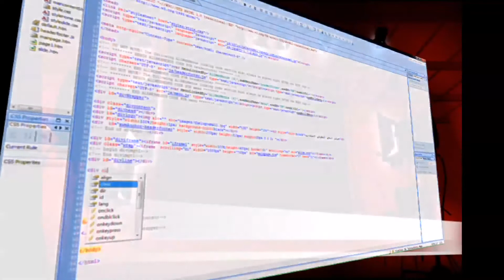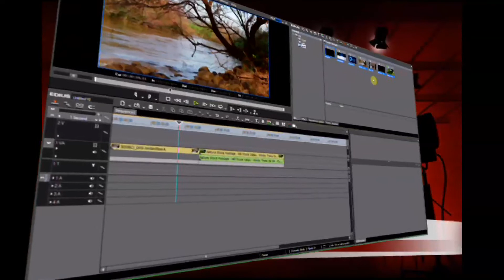اعلان دورات البرمجيات والمونتاج في الوعي الجديد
مقطع مرئي وصوتي للدورات التي تقدمها منظومة الوعي الجديد للتدريب والاستشارات NA في مجال الحساب الآلي من برمجيات ومونتاجات وبرامج تهتم بتطوير أداء المهتمين.